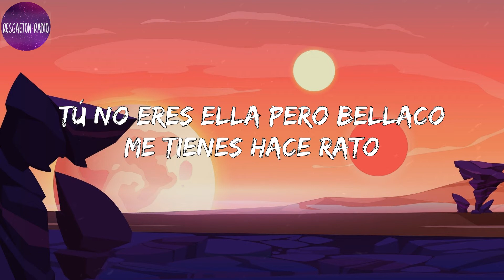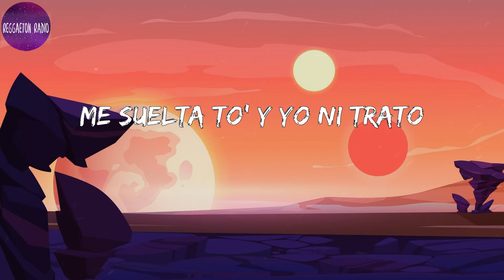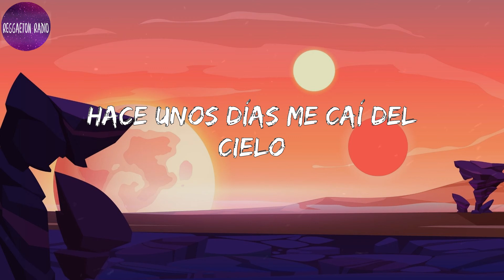Rauw Alejandro -Cúrame(letra)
Lyrics Cúrame :

Se arrebató
Baila, baila
Ra-Rauw
Kenobi
Handsome